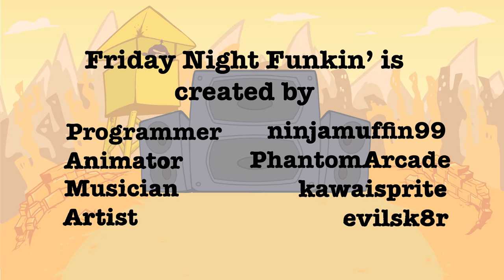Friday Night Funkin' Logic: Tankman | Cartoon Animation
Welcome back to Friday Night Funkin Logic! This week Player or Boyfriend has to defeat more bosses such as Mommy Mearest, Daddy Dearest, Senpai, Monster Lemon Demon and Tankman! Will Player defeat the tankmen and secret bosses to win win over his girlfriend?